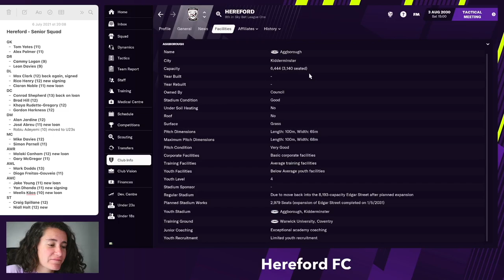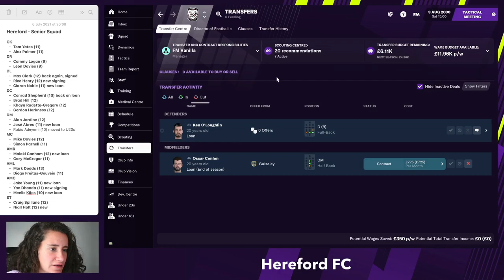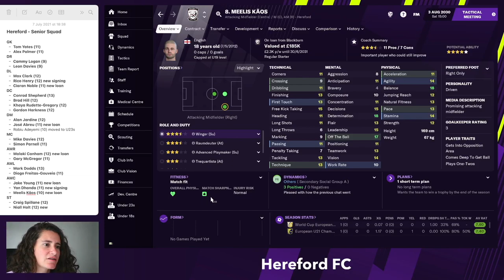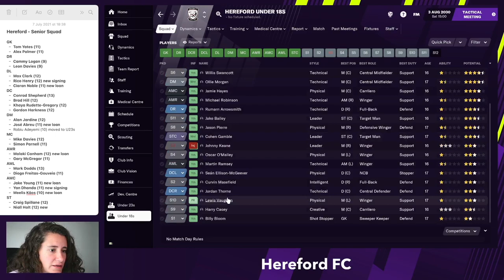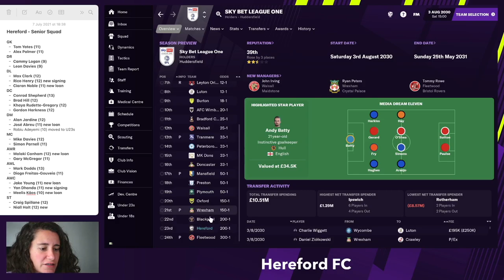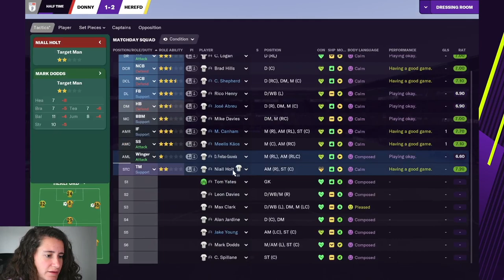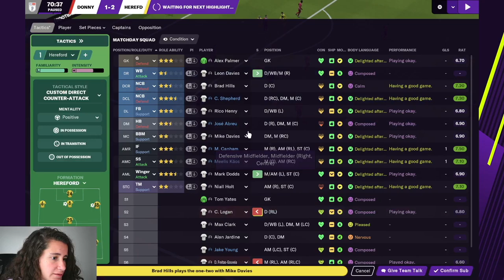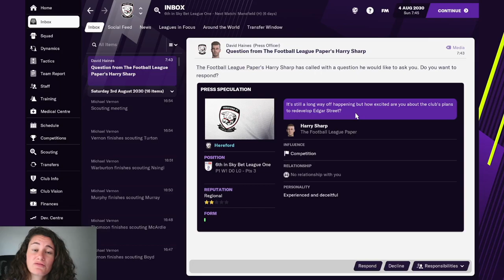2030/31 - Hereford FC - #46 | Football Manager 2021